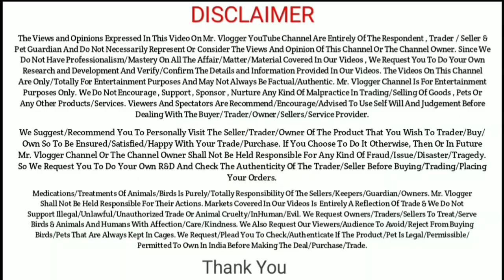Mini Deonar Bakra Mandi At D Goat Farm | Mr.Vlogger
hope so u like it
sorry for making you"ll await
plz do like
Hope you guys like my videos and plz share it with yours friends
Plz do like my video
Have fun and always smile

IMPORTANT :
Hope you liked this video. Don't forget to tell us about it.
Goats
Goat
Bakra
Bakra mandi
Bakra eid
Andul bakra
Deonar
Deonar bakra mandi
Goatzone
Goats world
Petsworldandentertainment
Fsa entertainment
Asim shaikh
National Bakra team
Parrot studio
Hsn entertainment
Goat
Punjabi bakra
Jodhpur bakra mandi
Tonk bakra mandi
Bhopal bakra mandi
 Bhopal bakra
 Bharai goats
 Jd goat farm
 D goat farm
 Rk goat farm
 Arm goat farm
 Arm entertainment
 Al shaikh goat farm
 Samaya goat farm
 Sanjari goat farm
 Exotic goat farm
 Al yum goat farm
 Agwan goat farm
 Msq vlogs
 Classic goat farm
 Apex farm
 Baghdadi goat farm
 Heavy weight goats
 Big goats

Don't Froget to give a Thumbs up because its Really works. Can we HIT 20 likes?

Thank you very much for watching this video and reading this description. I will upload my next episode very soon.